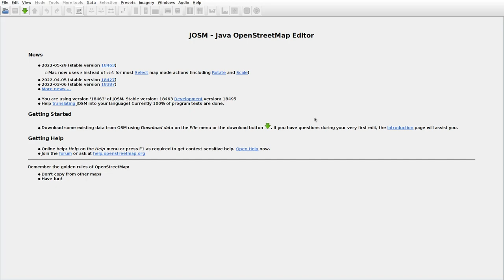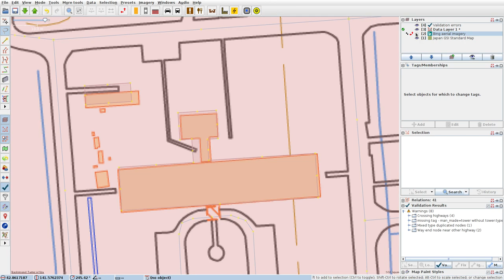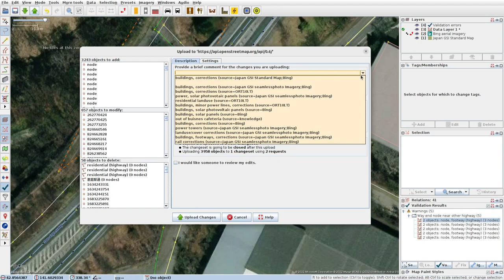JOSMrec1159 2022 06 18